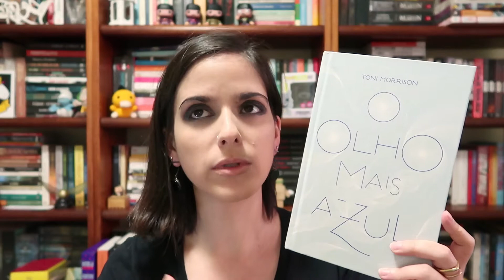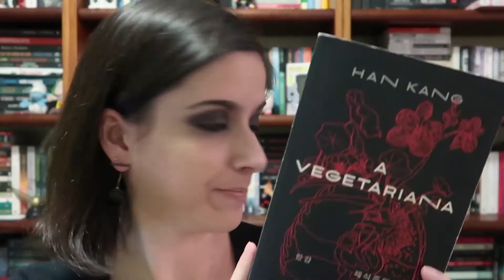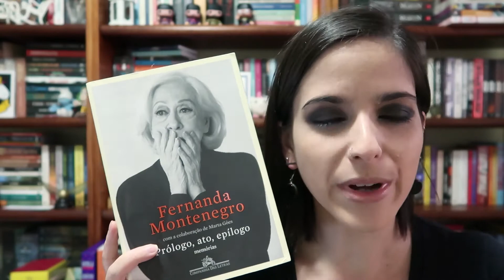Melhores livros | 2019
Esse vídeo tá SUPER atrasado, mas o que vale é a intenção. Esses foram os melhores livros que li em 2019! Cada livro mais diferente do outro, um resumo da minha piriguetagem literária hahaha

» Conheça o LendoMulheresReais «
Clube de leituras com a proposta de ler histórias reais de mulheres incríveis. Participe

[Melhores Livros de 2019]
Os olhos mais azuis, Toni Morrison
Quem teme a morte, Nnedi Okorafor
Prólogo, Ato e Epílogo, Fernanda Montenegro
A Vegetariana, Han Kang
Dois Garotos se beijando, David Levithan

O Um Metro e Meio de Livros nasceu com a ideia de compartilhar a paixão por livros e histórias, de incentivar a leitura e quebrar preconceitos literários, seja por autores ou gêneros literários, para que possamos conhecer personagens, mundos e narrativas novas.

[Vem dar uma stalkeada]